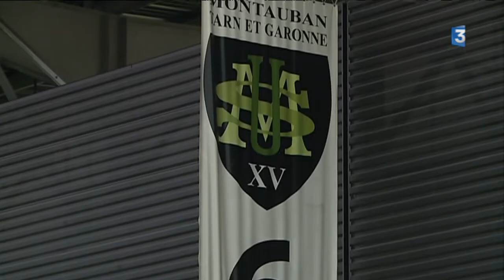Rugby : l'USM n'est plus qu'à une marche de retrouver le TOP 14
L'US Montauban attend cela depuis 50 ans. L'extraordianire saison 2017 des Tarn et Garonnais les place à tout prés de l'élite du rugby. Pour cela il faudra batte Agen en finale du championnat de Pro D2.